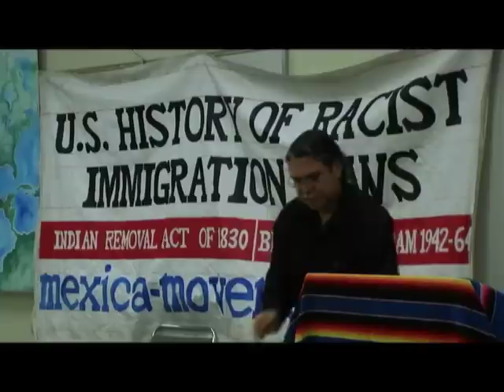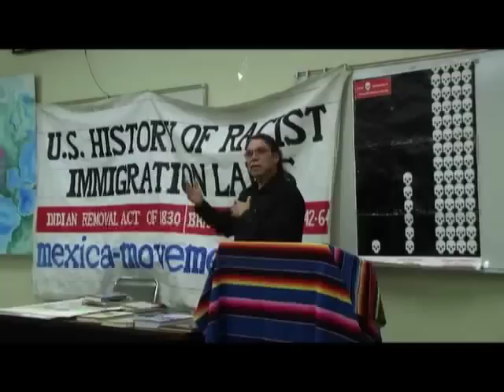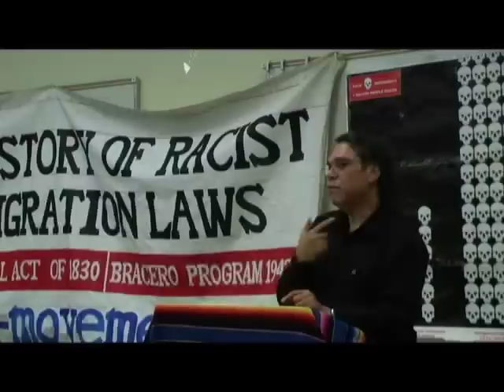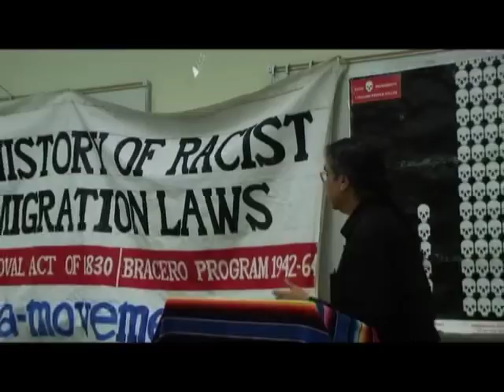Living for the White Race part V of V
Final video in Olin Tezcatlipoca's presentation "Living for the White Race."  Olin is the founder and director of the Mexica Movement.  For more info and a list of recommended books, please